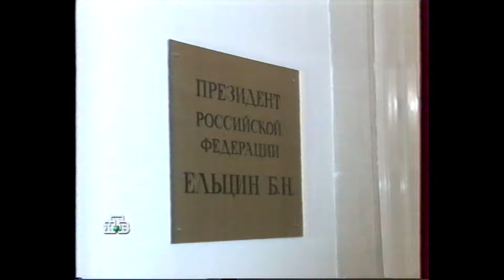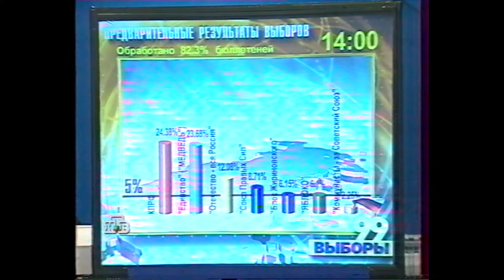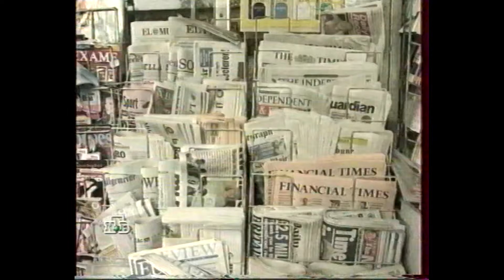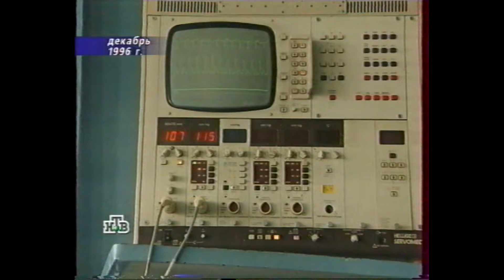Новости. Отставка Ельцина 31-12-1999